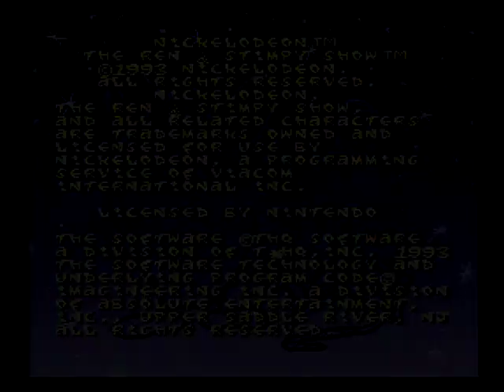The Ren & Stimpy Show: Buckaroo$! (1993) - SNES - Casual First Session Playthrough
This is an honest recording of a first time a playthrough of The Ren & Stimpy Show: Buckaroo$! (1993) by THQ, on the SNES. A game on the list for the upcoming podcast episode on 2D platformers.

You'll cry, then you'll cry while straight up slapping enemies in repetition. Followed by some laughs, and maybe even have fun?

I recommend skipping to chapter 3, as earlier footage is me dying a ton, but you can't make an omelette without breaking a few eggs!

SNES - RGB Component - OSSC - HD60S USB

0:00 Introduction
2:42 Learning the Ropes
35:20 Figuring out Level 1
47:21 Level 2 Start!
57:38 An Honest Try at Level 3